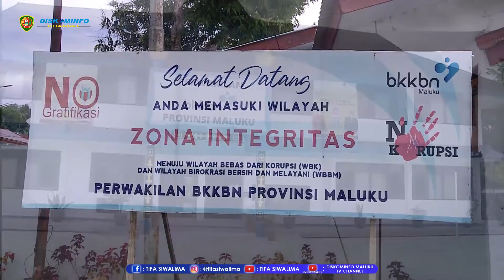BKKBN MALUKU MEMBANGUN ZONA INTEGRITAS MENUJU WILAYAH BEBAS DARI KORUPSI WBK DAN WILAYAH BIROKRASI B